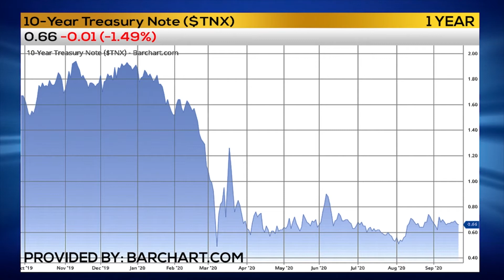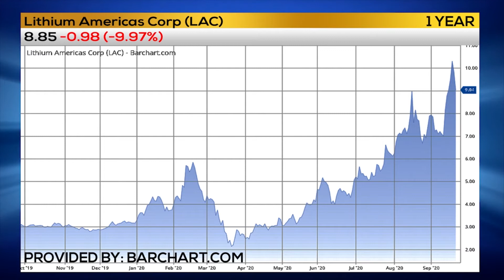TRADER RUNDOWN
Trader Tim Biggam has the Trader Rundown on Tesla's battery day and more!